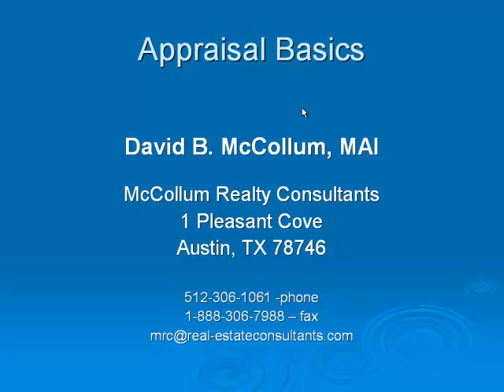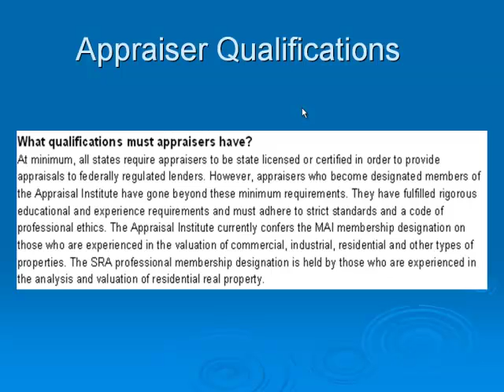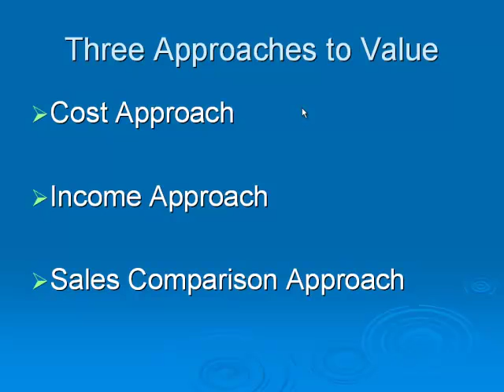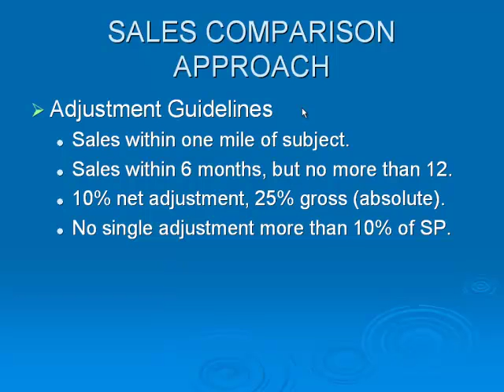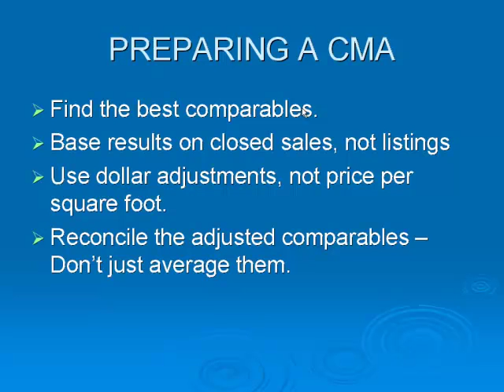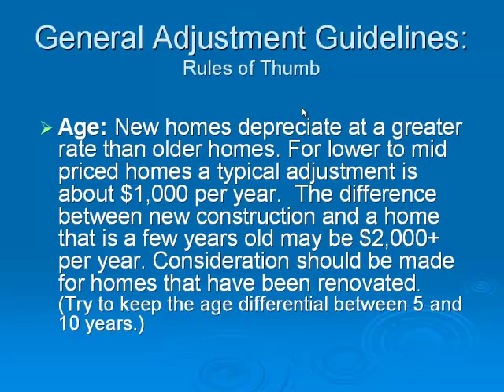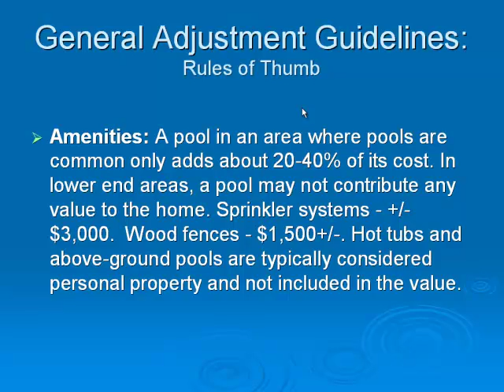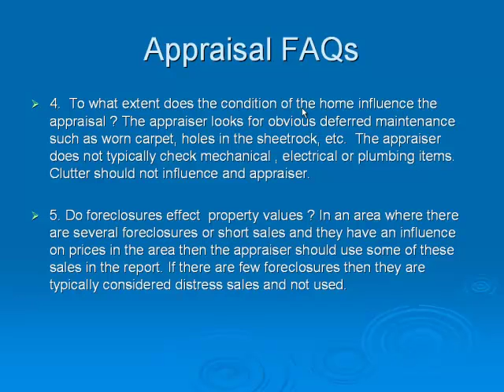Appraisal Webinar- West Austin Properties